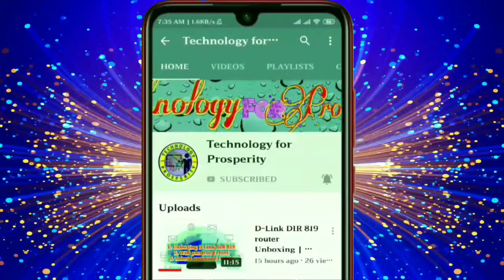green screen fire sparks🔥spark lights | no copyright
don't upload as it is to YouTube.
used only for video editing.

support me.